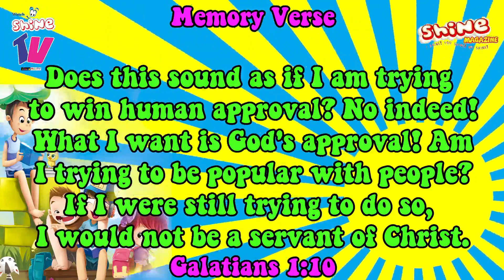Shine TV:Shine Devotional Time #2020-Day 226